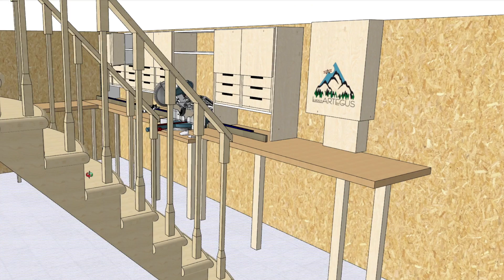Amélioration de mon poste de scie à onglet (Miter saw station) Partie 1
➡️ Dans cette vidéo, je vous présente la première partie de la modification de mon poste de scie radiale !
N’hésitez pas à me faire vos retours sur la vidéo et sur l’aménagement en commentant. ✍🏼

📚 Chapitres :
00:00 Intro
00:15 Présentation
01:32 Installation des butées Kreg
06:18 Installation du chassis
09:02 Installation des tiroirs
09:17 Installation des montants
10:31 Installation des portes
12:22 Installation de la partie droite
14:25 Outro

🙏🏼 Vous êtes susceptibles, même si ce n'est pas systématique, de voir dans les vidéos sur ma chaine, des placements de produits, et des mises en avant de marques services ou produits. Sachez que dans tous les cas ces actions sont effectuées consciencieusement et dans le respect total de notre indépendance.

Si vos cookies sont activés cela nous permettra de toucher un petit pourcentage sur chaque vente. Cela vous permet d’aider l’émission sans que cela ne vous coûte plus cher. J'insiste en passant par ces liens, le prix ne change pas pour vous. Merci de votre aide !